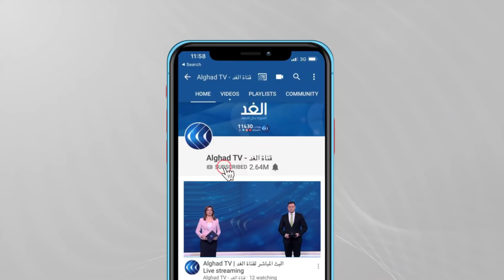نهاية عهد نتنياهو.. الكنيست الإسرائيلي يصوت على الحكومة الجديدة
يعقد الكنيست الإسرائيلي، اليوم جلسة خاصة للتصويت على منح الثقة للحكومة الجديدة برئاسة زعيم حزب " يامينا" نفتالي بينيت.

وذكر المكتب الإعلامي للبرلمان
أنه بعد ذلك سيؤدي رئيس الحكومة ورئيس الوزراء التالي، يائير لبيد، والوزراء القسم الدستوري. وأبلغ لبيد، زعيم حزب "هناك مستقبل"، الرئيس الإسرائيلي، رؤوفين ريفلين يوم الثاني من يونيو الحالي، أنه توصل إلى اتفاق مع كتل سياسية أخرى لتشكيل حكومة جديدة تنهي حكم بنيامين نتنياهو الذي بقي على السلطة 12 عاما. وينص الاتفاق على تولي بينيت رئاسة الوزراء لأول سنتين من عملها ليستبدله لاحقا لابيد.
المزيد من التفاصيل يتحدث من القدس المحتلة، أحمد البديري، عبر النشرة الإخبارية.